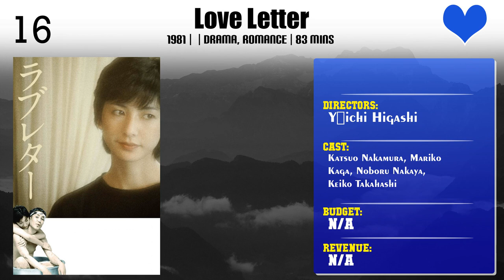Yōichi Higashi | Top Movies by Yōichi Higashi| Movies Directed by Yōichi Higashi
Best Movies of Yōichi Higashi

Find the list of top and best movies directed by Yōichi Higashi
1.Manon
2.The Wangan Highway
3.Love Letter
4.A Japanese Demon
5.The Gentle Japanese
6.A Tale of Happiness
7.The Second Love
8.The Rape
9.Mad Sultry Sisters
10.Wandering Home
11.Jealousy Game
12.The Crying Wind
13.Third Base
14.The River with No Bridge
15.Village of Dreams
16.No More Easy Life
17.My Grandpa
18.Four Seasons: Natsuko

Please Comment down your favorite movie of Yōichi Higashi